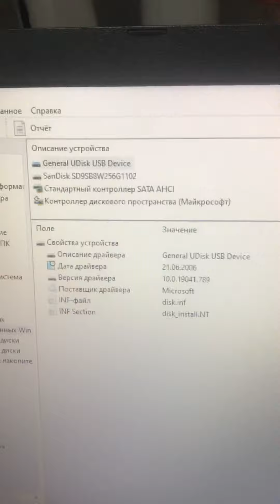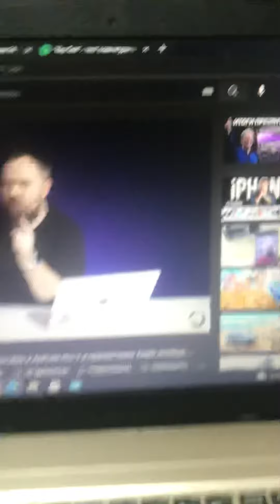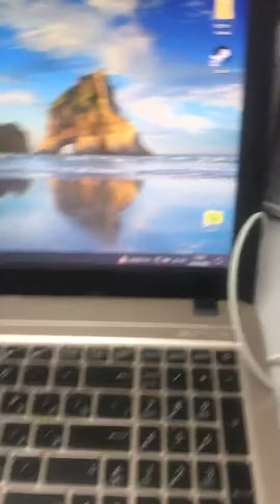8 сентября 2022 г.